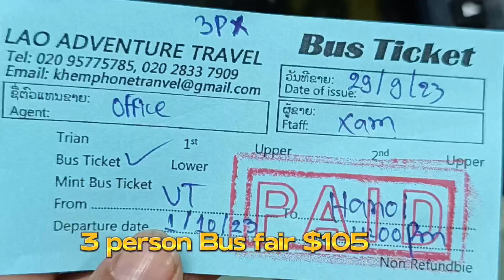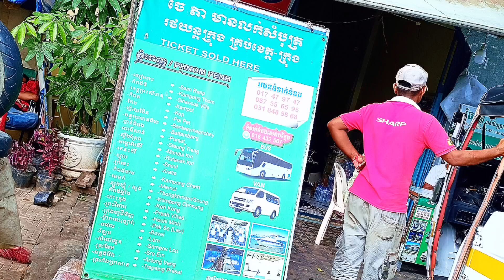🇻🇳লাওস থেকে ভিয়েতনামের হেনয় যাওয়ার অভিজ্ঞতা ||ল্যান্ড বর্ডার এ জানা অজানা কিছু তথ্য🚘EP#1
🇧🇩✈️🇱🇰ঘুরে এলাম কম খরচে শ্রীলঙ্কা | নিগম্ভ শহর | নিগম্ভ বীচ | Sri Lanka city | Nigombo | Beach | ✈️

🇹🇭✈️🇱🇰কম খরচে একদিনের শ্রীলঙ্কা ভ্রমনে কলম্বো শহর | Colombo city | Port city | ✈️

Raihana's Travel Vlog

কম খরচে ব্যাংকক ভ্রমন
কম খরচে পাতায়া ভ্রমন
কম খরচে থাইল্যান্ড ভ্রমন
কম খরচে ব্যাংকক ফুকেট ভ্রমন

ShortsForYou:e.